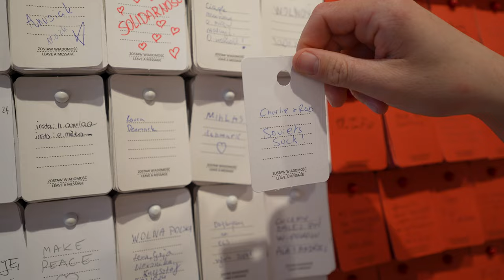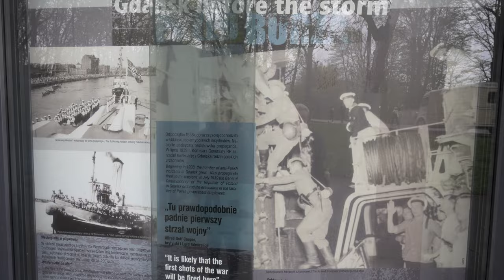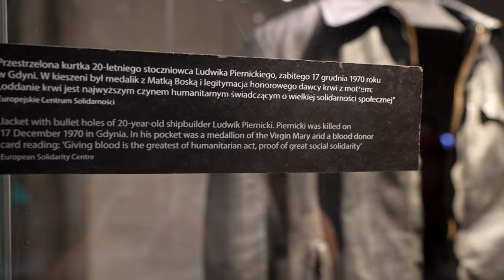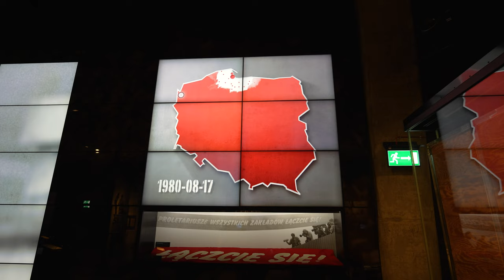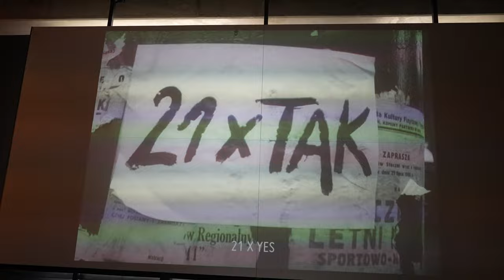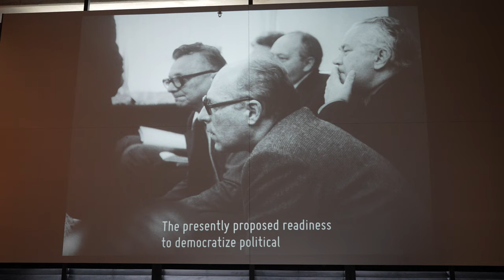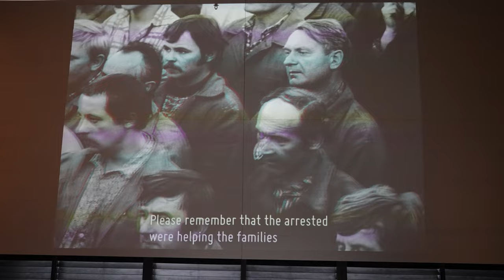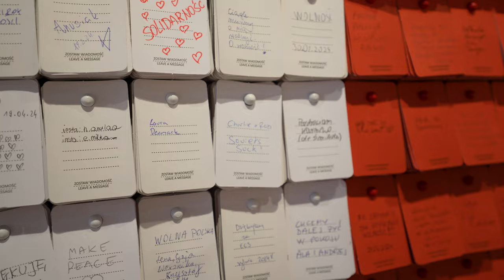Poland's Legacy of War and Freedom: Westerplatte and Solidarity Museum Explored | Vlog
Join us on a profound journey through Poland's historic landscapes in this special vlog. We start at Westerplatte, where the first shots of WW2 were fired, exploring the remnants and memories of a conflict that shaped the world. We then transition to the iconic Solidarity Museum in Gdańsk, where the brave fight for freedom and democracy unfolded, marking a significant chapter in modern history. Discover the stories, the sights, and the spirit of resilience that define these pivotal sites.